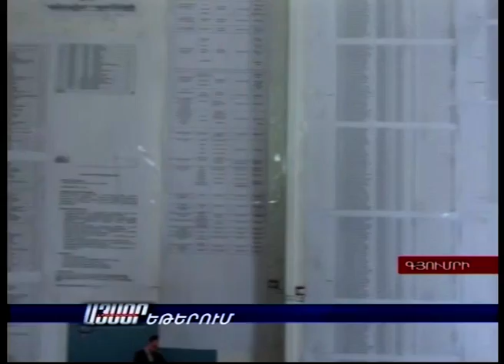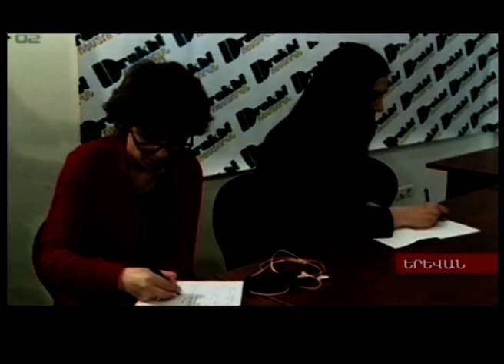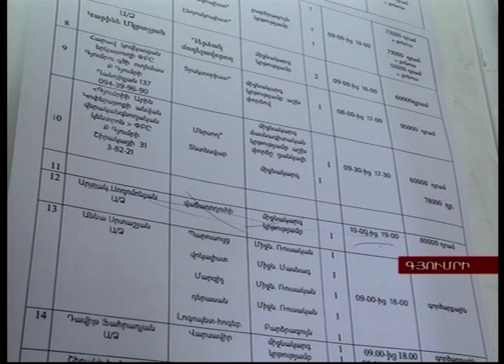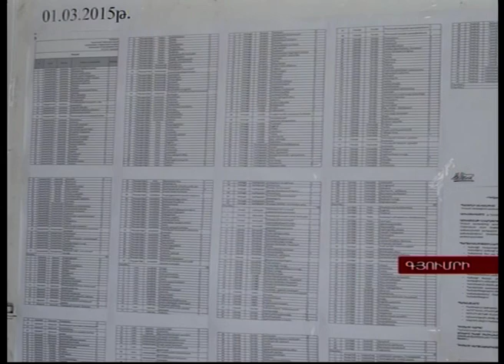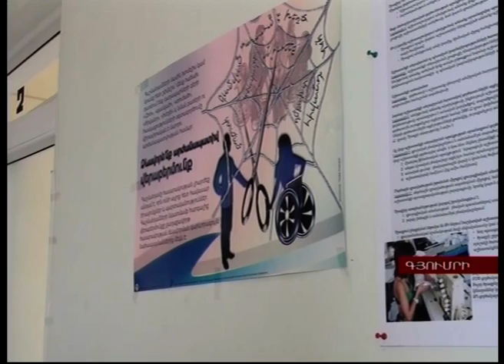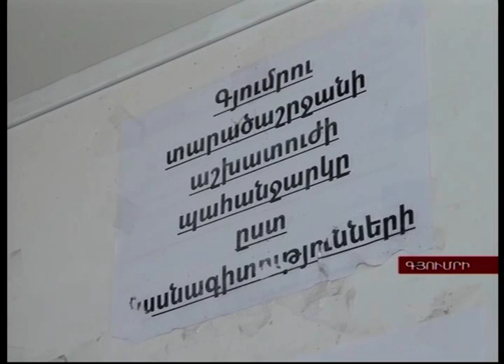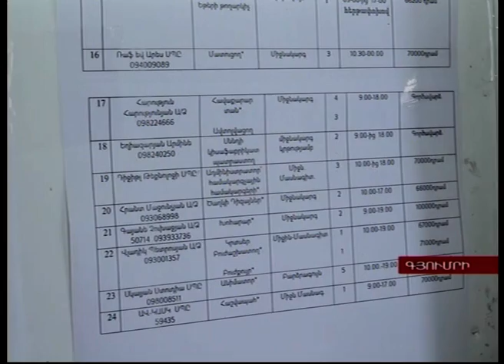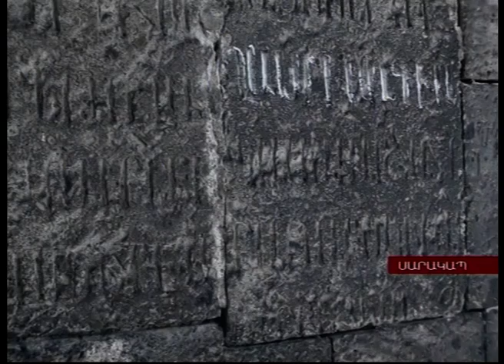"Այսօր" լրատվական 04.05.2015, -Tsayg.am-